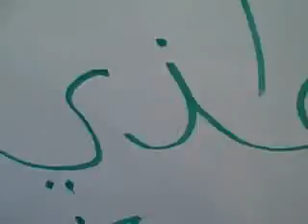الوقفة الاحتجاجية snapap alger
الوقفة الاحتجاجية للفديرالية الولائية لولاية الجزائر العاصمة يوم 14/02/2013 على الساعة 10 صباحا امام مقر المديرية الولائية بمشاركة حوالي 600 منخرط في الفرع النقابي snapap